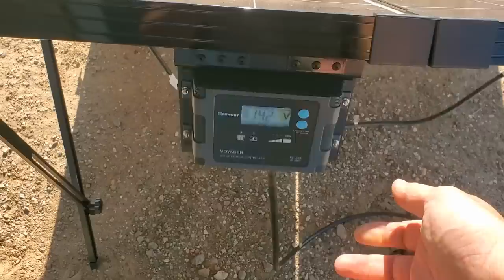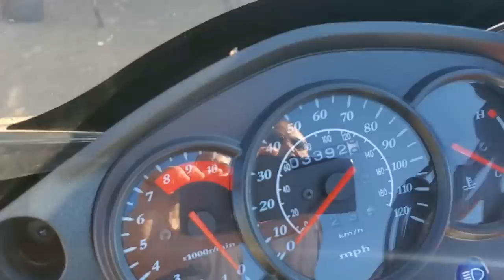Expen$ive RV Mistake! We Get A Camp Chicken. KLR 650 Motorcycle Get's A Name!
In Today's Video I Share Our Move From Flagstaff To Cottonwood, I Also Share My Mistake With My Audience I Made. Hope You Enjoy! CVK